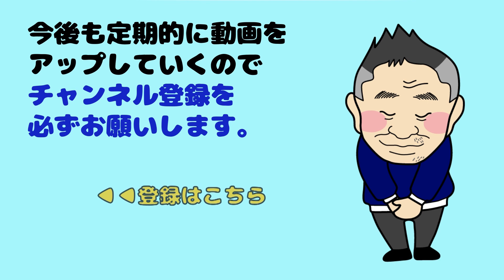【意外に間違っている方が多い】エッジのダリングの仕方について！プロがポイントを解説！